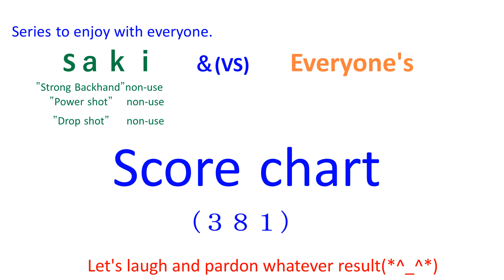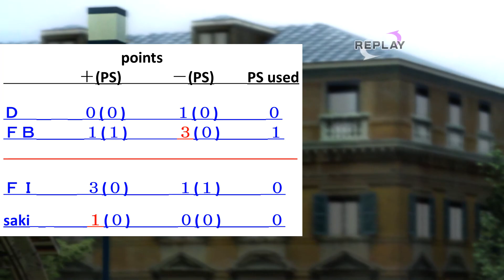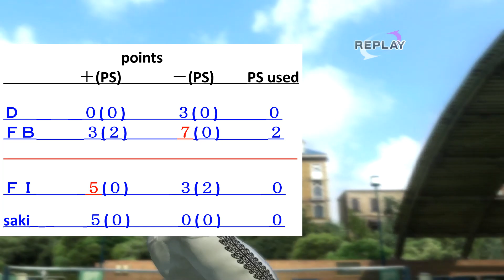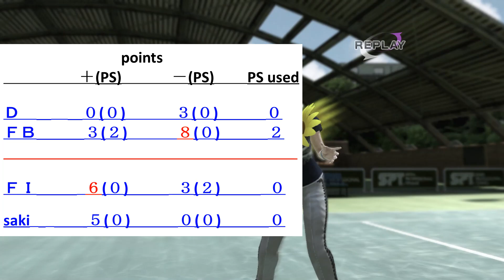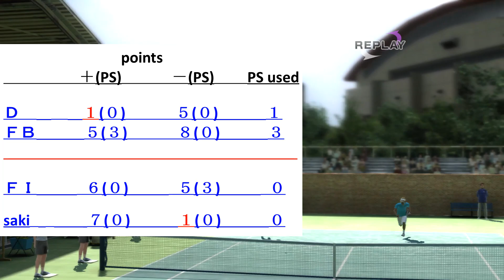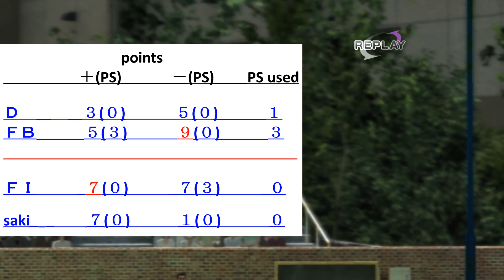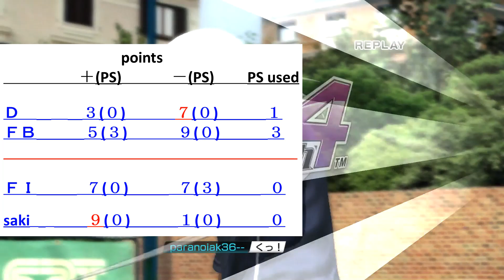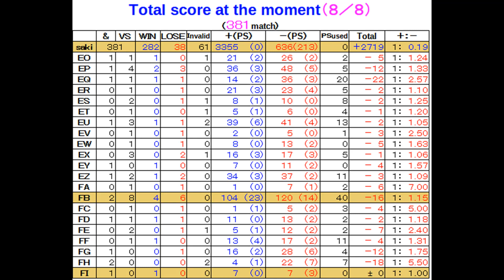【Everyone's(381)】virtua tennis パワースマッシュ４ 国際試合６０６【score chart】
【Ｄ   &   ＦＢ】  vs  【ＦＩ   &   saki】
ＤＡ　mecani～　　　  ＥＡ　J-krzy～　　　　　ＦＡ　Who-Am-I_～
ＤＢ　camelaphi～　　 ＥＢ　AlumiSh～　　　　ＦＢ　mohamed2～
ＤＣ　suzakuinu～　　  ＥＣ　JulioM～　　　　  ＦＣ　NelacUS～
ＤＤ　Finish～　　　　 ＥＤ　leonard28～　　　 ＦＤ　iya_tyaun～
ＤＥ　leoran2～　　　  ＥＥ　usi93～　　　　　 ＦＥ　EnaEmi～
ＤＦ　paket～　　　　  ＥＦ　ich_tur_d～　　　  ＦＦ　Diego_Citi～
ＤＧ　yu_chan～　　　 ＥＧ　nctb～　　　　　   ＦＧ　kaede-11～
ＤＨ　wryuiop～　　　  ＥＨ　sharjeel～　　　　ＦＨ　josetemo～
ＤＩ　tommykee～　　 ＥＩ　sharyblue～　　　 ＦＩ　Shadow～
ＤＬ　v-ak～　　　　　ＥＬ　Bellades～
ＤＭ　theios_t～　　　  ＥＭ　Dj-Dark-S～
ＤＮ　Ezio__W～　　　 ＥＮ　HeyBr～
ＤＯ　ShAuNY～　　　  ＥＯ　A-N-L-L-E～
ＤＰ　NOLITO～　　　  ＥＰ　AMATER～
ＤＱ　fuentes3～　　　ＥＱ　CarlotaF～
ＤＲ　heinzm～　　　   ＥＲ　V55599～
ＤＳ　Entiukiu～　　　  ＥＳ　XEMAX～
ＤＴ　Breakk～　　　　ＥＴ　pulp_ma～
ＤＵ　calcetin～　　　  ＥＵ　ertyuiop～
ＤＶ　DRagHO～　　　 ＥＶ　PIERO_P～
ＤＷ　ELDiegu～　　　 ＥＷ　harris91～
ＤＸ　Flintsto～　　　   ＥＸ　darrecha～
ＤＹ　Soleiro～　　　   ＥＹ　BN_JUNE～
ＤＺ　Yuri-Zo～　　　   ＥＺ　leonidas8～